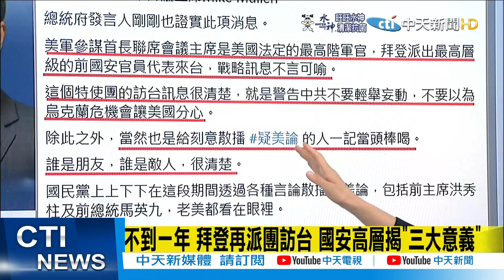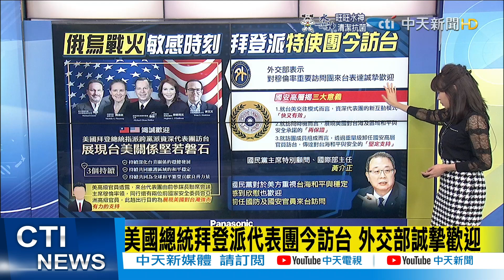【每日必看】拜登指派資深訪團訪台 蘇貞昌:可見台美關係的重要｜法制局喊"恢復徵兵制" 邱國正:未廢除 以建軍備戰為重 @中天新聞CtiNews 20220301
00:00 美國總統拜登派代表團今訪台 外交部誠摯歡迎
03:28 拜登指派資深訪團訪台 蘇貞昌:可見台美關係的重要
05:58 法制局喊"恢復徵兵制" 邱國正:未廢除 以建軍備戰為重
09:10 李艷秋:季辛吉8年前給烏克蘭的建議 台灣應拜讀